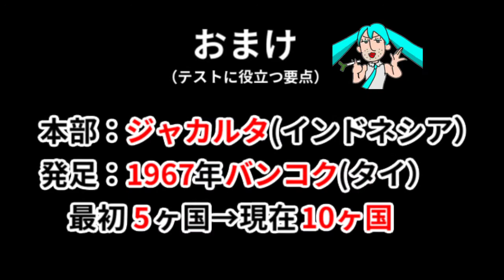「汗あ～ん」ASEAN暗記うた / 初音ミク【オリジナルボカロ曲】東南アジア諸国連合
ネタ曲にして、はじめてのオリジナルボカロ曲です。

「ネタ曲投稿祭2021秋」参加作品

制作期間は、自己最短「２日」w
ASEAN１０か国が、たった１分半で脳に刻まれます（たぶん）

詞・曲・イラスト・編集　by hakasemama
うた 初音ミク

汗　（スコア）上↑
汗　（スコア）上↑
あ～ん
汗　汗
あ～ん
汗

（見たら！あー！）

見たらべっぴん？　カマ渋い
見たらべっぴん　カマシブい
ミタラ　ベッピン　カマ　シブイ

（ミャンマー・タイ・ラオス・ベトナム・フィリピン・カンボジア・マレーシア・シンガポール・ブルネイ・インドネシア）

ASEAN　ASE
ASEAN　ASE

北は接近 社会主義
田舎決心 旗印（反共）
今は前進 速い国
ラタナ・コーシン←バカミス韻！

＊繰り返し

ASEAN　ASE
ASEAN　ASE
ASEAN　ASE
汗　あ～ん
汗